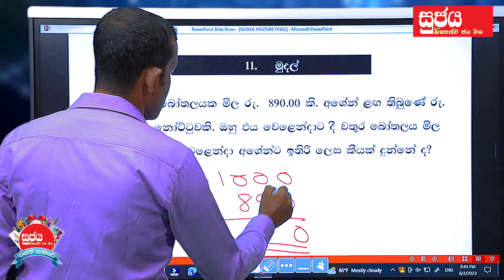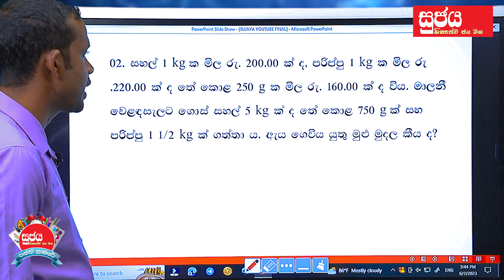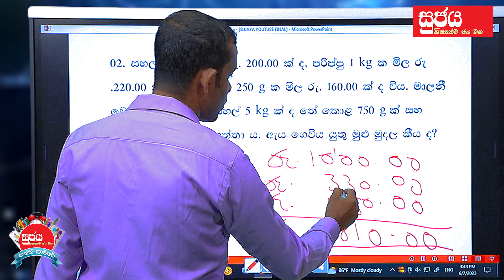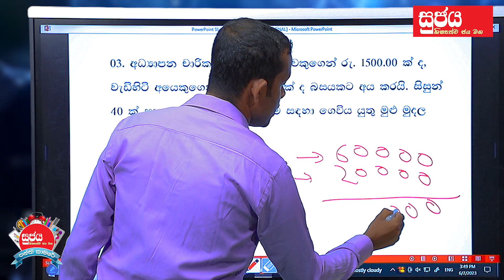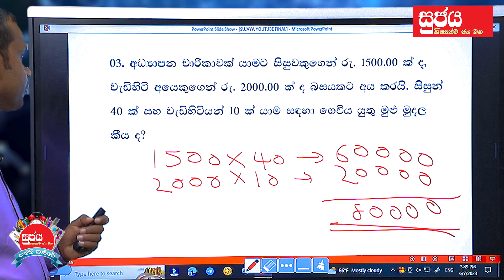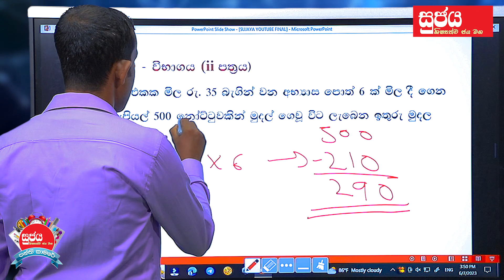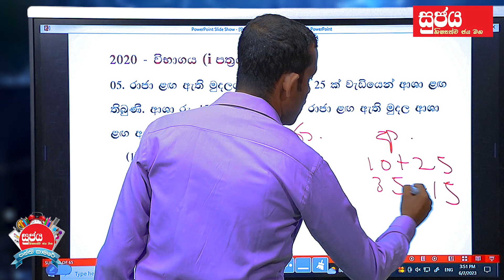Grade 5 | මුදල් පාඩම | ගණිතය | ශිෂ්‍යත්ව විභාගයට සුජය පන්ති කාමරේ | Amila Jayasekara Sir